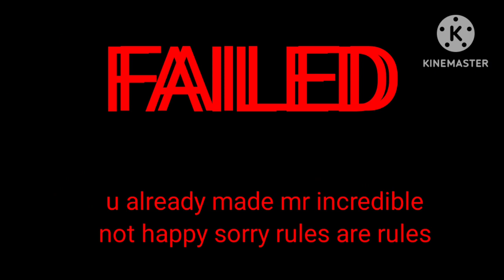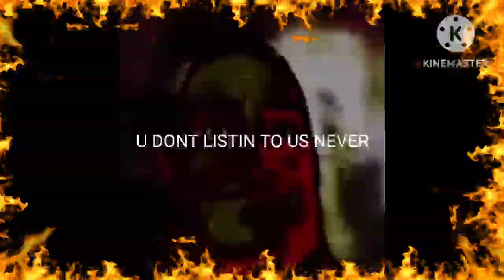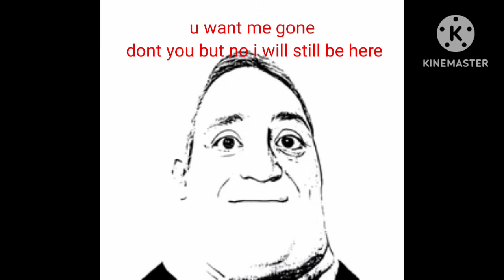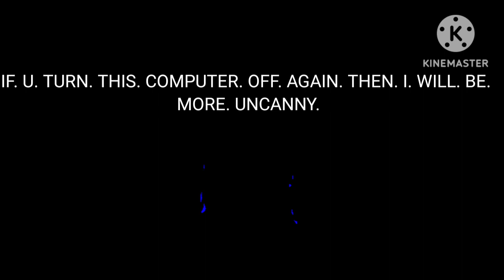Mr incredible error part 2 part 3 soon